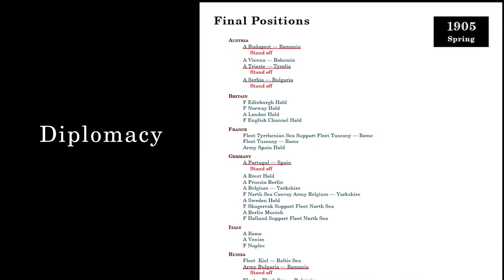Happy Christmas Mum!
A Christmas card for Irene Goddard at Beechwood Grove, Eastbourne.
We won't see you over Christmas, but here's a Christmas card with a difference, especially for you. Hope you enjoy it. We'll see you in 2019!
With all our love, from Mark, Pat, Rose, Tess, Jay, George & Anna. xxx